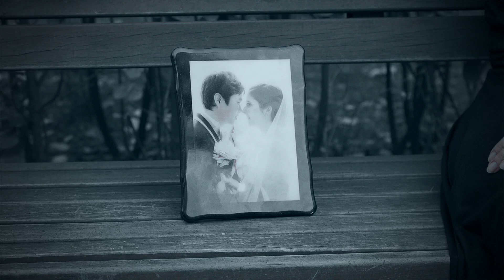Mal The Emperor - Rise Up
My debut single, Rise Up! The EP will be coming early next year, but in the meantime, I'm incredibly excited to have my music out there.

Staff:
Director/DP: Sonny
Producer: Yana Stancheva
Production Assistant: Robin Cho
Balloon Boy - Jimmy Michel
Balloon Girl - Dana Kota
Ballerina - Eyona Tsolaki
Widow - Eve Sinapi (신에바)

Mixed and mastered by Hank Kalleen at Hear For You Mastering.